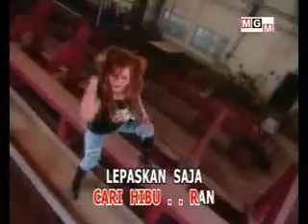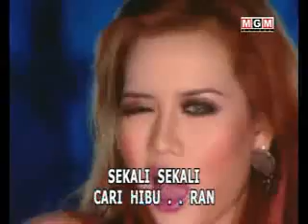NITA TALIA-GOYANG HEBOH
ALBUM KOMPILASI 2014